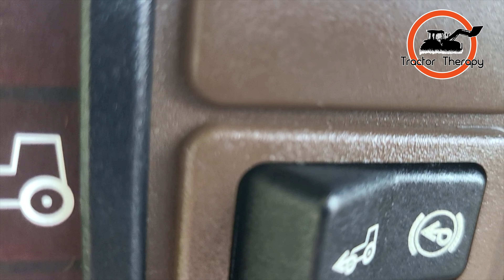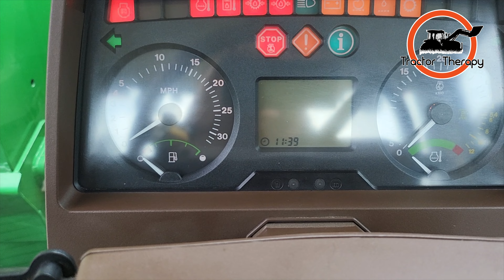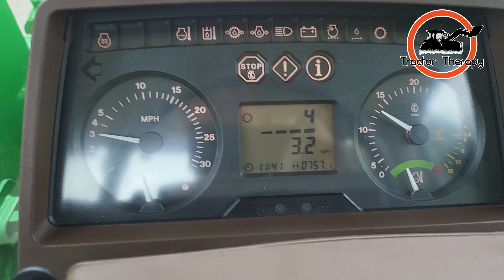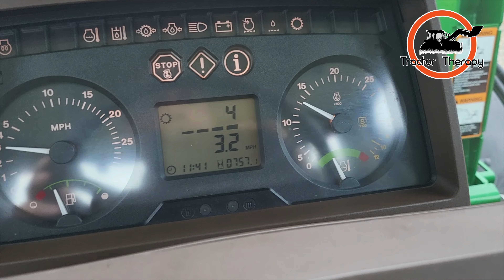TRACTOR THERAPY - 20 YEAR OLD JOHN DEERE 6420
In this episode of Tractor Therapy Mike takes a look at a 20 year old John Deere 6420 with just 760 hours. This baby is almost like new (even still has the plastic on the seat).  Come take a look: